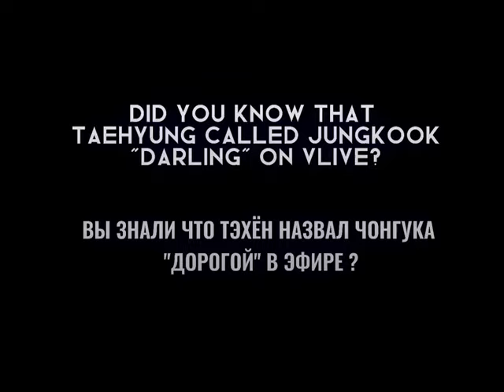DARLING 🤭😏? JIMIN BE LIKE: 😳🤐taekook